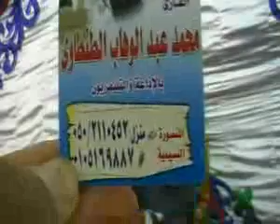الطنطاوي وختام راااائع في قرية ميت دمسيس وفيديو حصري 2 7 2010